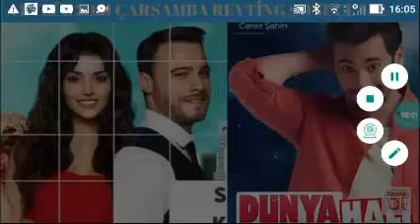8 Eylül 2021 Reyting📱